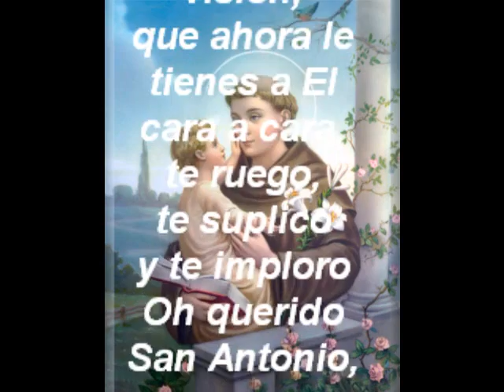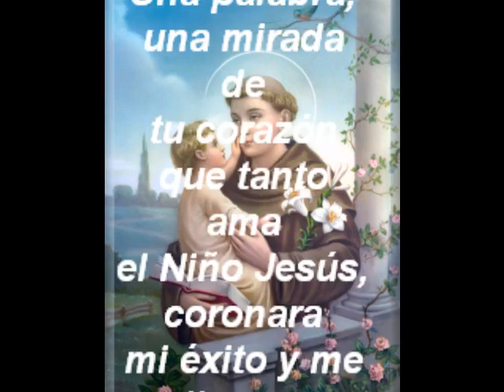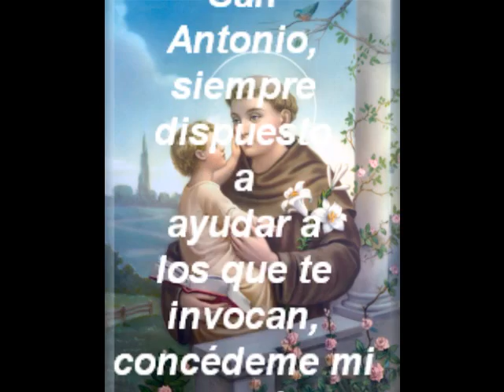ORACION A SAN ANTONIO DE PADUA